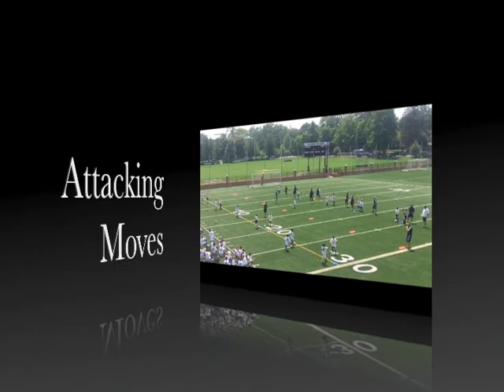Coerver Maryland - Attacking Moves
Coerver Maryland Summer Camp 2010. Enjoy!